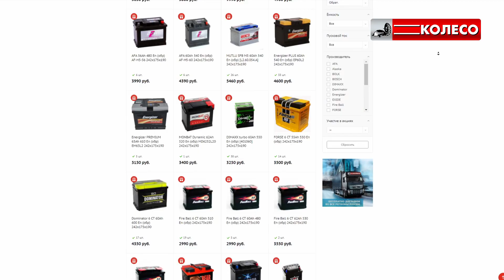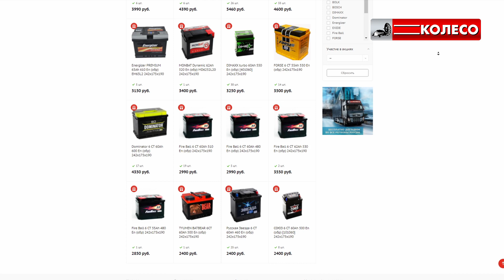Подбор аккумулятора на Volkswagen Polo седан (Размер, полярность, емкость, мощность)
В этом видео мы подбираем аккумулятор (АКБ) на Фольксваген Поло Седан (Volkswagen Polo).

Параметры АКБ:
Габариты: 242x175x190 мм
Полярность: обратная
Целевая ёмкость: 60 Ah
Мощность тока: 540 A

КОЛЕСО.ру - крупнейшая сеть шинных и сервисных центров в России!
Мы работаем, чтобы сделать Ваш путь комфортным и безопасным, а сервисное и сезонное шиномонтажное обслуживание - качественным и доступным!